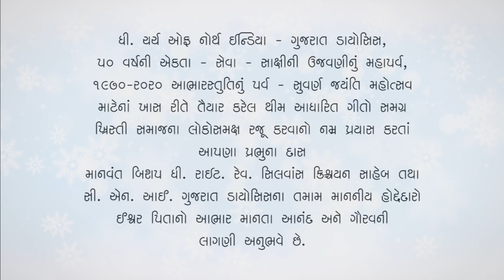"Gaao Gaao Isuni Jay Jaykaar" A Theme Song of 50 Yrs Celebration Gujarat Diocese D-17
Lyrics & Composition :- Shri. Anilkumar Samuel Christian.
Singers :- Amit Baraiya & Mansi Ronny Christian.
Rhythm :- Nelson Christian.
Recordist/Mixing/Editing :- Nelson Christian.
Recording Studio :- Aanna's Studio, CTM.
Production Coordinator :- Neville Peter.
Producer :- *BISHOP SILVANS CHRISTIAN SIR.*
Production Of:- *CNI GUJARAT DIOCESE D-17*

Lyrics -

ઉજવીએ હર્ષે ઉમંગે નરનાર, સ્મરીએ સ્નેહથી સુવર્ણ ઇતિહાસ ;
પચાસ વર્ષની એ સફરમાટ, માનીએ ઈશ્વરપિતાનો આભાર.
ગાઓ ગાઓ ઈસુની જાયજયકાર, રાજાઓના રાજાની જાયજયકાર.

* ૪૦ વર્ષના વિચાર - વિમશ બાદ, સ્થાપના થઈ સી. એન.આઈની ખાસ,
  હતી ૨૯ નવેમ્બર ૭૦ ની સાલ, ઉદય પામી ગુજરાત ડાયોસીસ પણ આજ. ગાઓ...

* છ પંથો ભડ્યા સી.એન.આઈ માં, તે હતા આઈરિશ, એંગલિકન બ્રધરન,
   અઢાર એકતાળીસમાં, આઈરિશ મિશન દ્વારા, સેવાને ચર્ચ થયા સ્થાપન. ગાઓ...

* ૧૯૨૪ માં યુ.સી.એન.આઇ. પણ, ભળી ડાયોસીસ માં ૪૦ મંડળીઓ સાથ,
૧૯૮૦ માં સી.એમ.એસ પણ, ભળી ગઈ પાંચ મંડળીઓ સાથ. ગાઓ.

* અઢાર પંચાણની બ્રધરન મંડળી, દક્ષિણ ગુજરાતમાં તેની ૨૧ મંડળી,
ઓગણીસ સીતેરમાં તે પણ આવી, સ્નેહથી ગુર્જર ડાયોસીસ મા ભળી. ગાઓ.

* ઓગણીસ સીતેર-વીસબાર સુધી, ચાર બિશપજીએ સંભાળ્યા સુકાન,
એકતા - સાક્ષીને સેવા થકી, લોક પામ્યાં તારનારની ઓળખાણ. ગાઓ.

* ધી રાઈટ રેવ. બિશપ ખ્રિસ્તાચારી, અને ધી રાઈટ રેવ. બિશપ ક્રિસપાલ,
   ધી રાઈટ રેવ. બિશપ પૉલ ચૌહાણ, અને ધી રાઈટ રેવ. બિશપ માલવીયા. ... ગાઓ.

* ધી રાઈટ રેવ. બિશપ સીલવાંસ ક્રિશ્ચિયને, બેહજાર બારથી સંભાળી કમાન,
   દુખી લોકોનાં હમદર્દબની, દિશા ચીંધવાના કર્યા ઘણા ઘણા કામ. ... ગાઓ

* ગુર્જર ડાયોસીસનાં કુલ ૧૬ વિભાગ, એકસો સાડતરીસ મંડળી FMPB સાથ,
૩૭૨ તેની શાખા મંડળી, એકસોતેતાળીસ, રેવ, ડીકન, સુવાર્તીક. ગાઓ

* મિશનરીઓને લાખો લાખો સલામ, તેમની બલિદાનયુક્ત સેવાને માટ,
આશીર્વાદોનો આ સુવર્ણકાળ, રાજા ઈસુનો બોલો જયજયકાર.. ગાઓ.

     શ્રી. અનિલકુમાર સેમ્યુલ ક્રિશ્ચિયન.